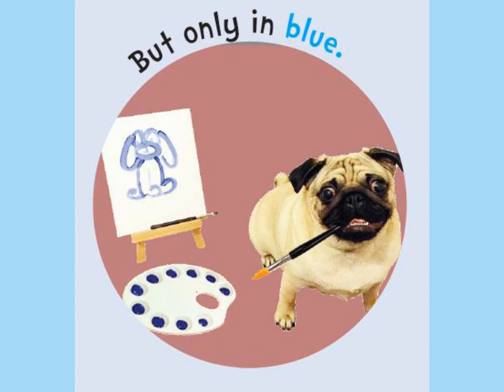A Pug's Life